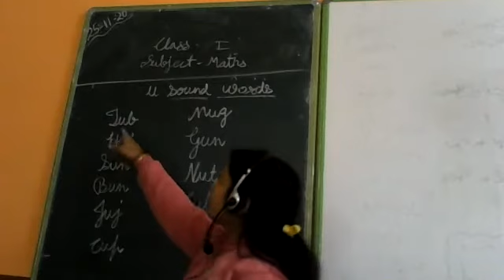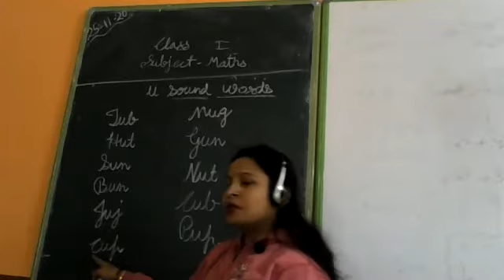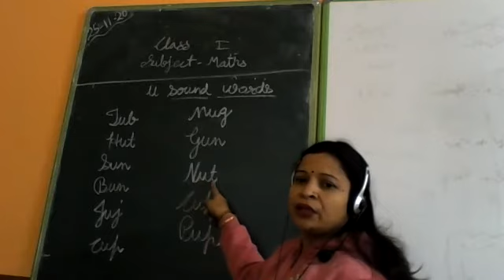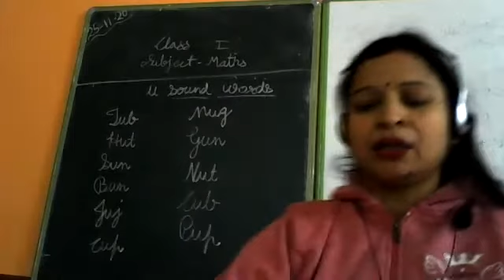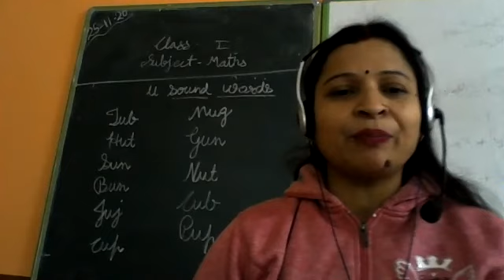Class lkg U Sound Words